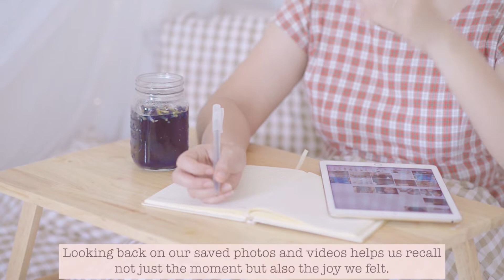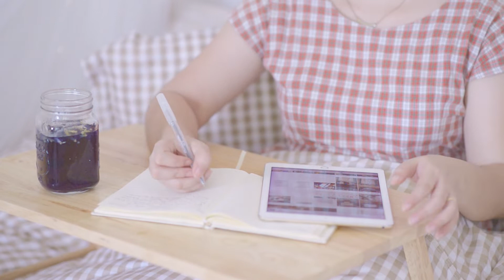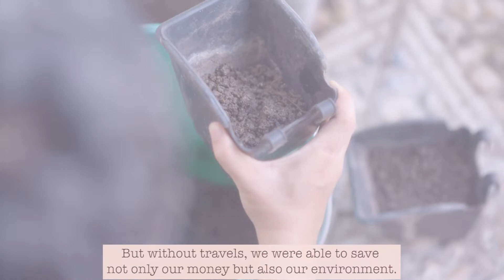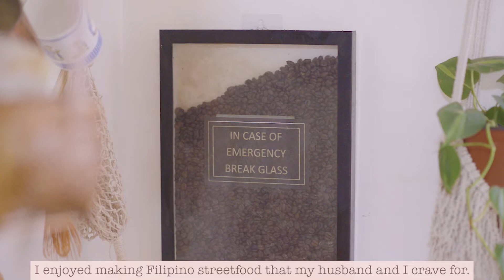Slow Living: A Grateful Ending and Hopeful Beginning | Silent Vlog #42 | Philippines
Hello,
Surprise! 🥳 I uploaded earlier than my usual schedule. My last ordinary days for year 2020 made this video special as I say thank you to all of YOU. 🤗

I really appreciate your warm comments and I make sure to respond to each one of them.

Take care always and I hope to see you again!

Love,
Dee 💕🌼

*Please watch in HD video settings for best viewing experience* 🙏
Homebody in Year-end 2020, A Grateful Ending and Hopeful Beginning | SIMPLE LIFE Silent Vlog #42:

🎹 Wonderful Music by:
- Our Atlantic Roots
- Pair Piano
- Andy Tallent
- Daystar